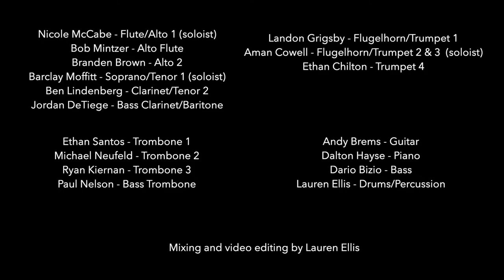Papatūānuku (Earth Mother)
Papatūānuku (Earth Mother) | Composed and arranged by Lauren Ellis, performed by the Lauren Ellis Jazz Orchestra

Alto 1/Flute: Nicole McCabe
Alto 2: Branden Brown
Alto Flute: Bob Mintzer
Tenor 1/Soprano: Barclay Moffit
Tenor 2/Clarinet: Ben Lindenburg
Baritone/Bass Clarinet: Jordan DeTiege

Trombone 1: Ethan Santos
Trombone 2: Michael Neufeld
Trombone 3: Ryan Kiernan
Bass Trombone: Paul Nelson

Trumpet 1: Landon Grigsby
Trumpet 2 & 3: Aman Cowell
Trumpet 4: Ethan Chilton

Piano: Dalton Hayse
Guitar: Andy Brems
Bass: Dario Bizio
Drums/Percussion: Lauren Ellis

Papatūānuku
[Pap-at-oo-ah-noo-koo]

Earth Mother - all living things originate from them

In Māori tradition and history, Papatūānuku is the land, she represents the generative
foundation of all life. All natural phenomena are born from her and nurtured by her: trees, birds,
and humankind. She is seen as the birthplace of all things and the place to which they return.
Land is important in Māori culture, it represents stability and foundation. These ideas inform the
concept of tūrangawaewae - a place to stand. In Māori worldview, much of life is about finding
one’s tūrangawaewae, one’s foundation, one’s place in the world. This is traditionally
expressed through a people’s relationship and connection with particular places, such as a
mountain, a river, a forest, or sea - Papatūānuku.